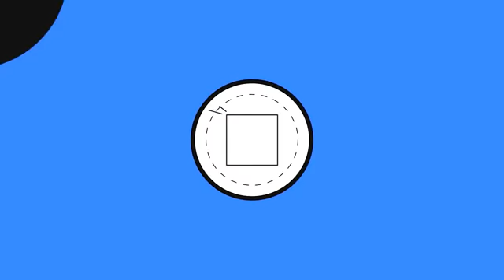Black Ops 2 Zombies NEW Grief Cell Block MAP - BO2 Leaderboard Update - Mob of the Dead Game Mode252